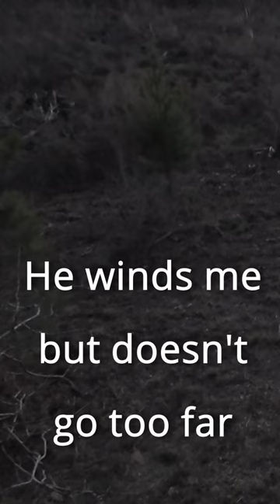Quick Pig Hunt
This happened quickly as a couple of young boars came in from my left.  Unfortunately, as they were getting into the clearing the lead pig got wind of me and turned around.  I had to make my move and take the shot.  I was able to drop the pig in its tracks with a neck shot from the Marlin Guide Gun in 45-70. Pork for dinner.